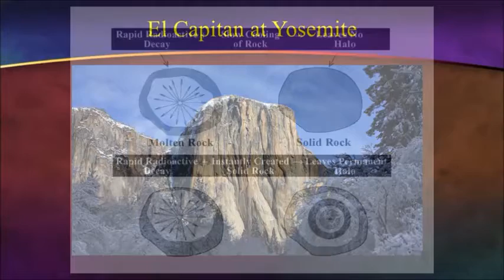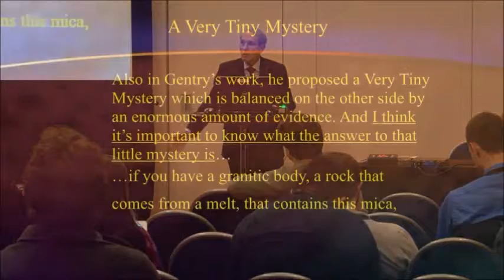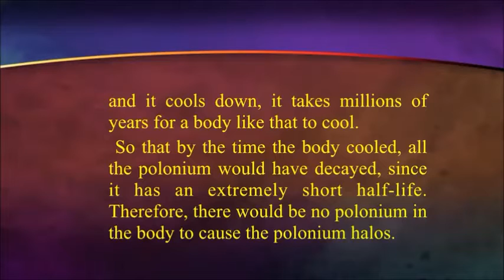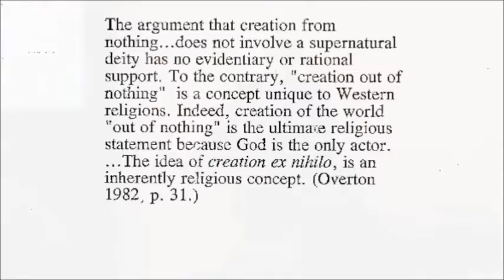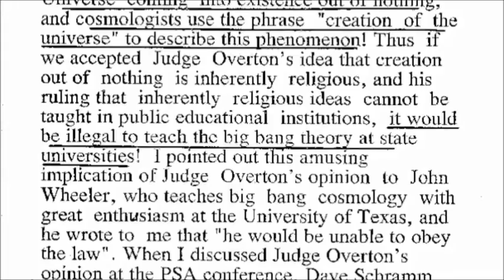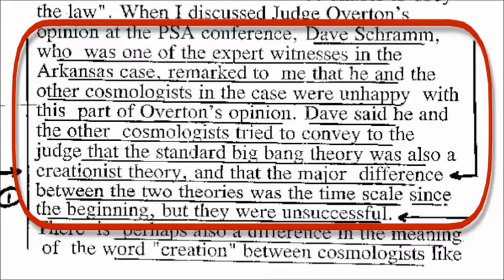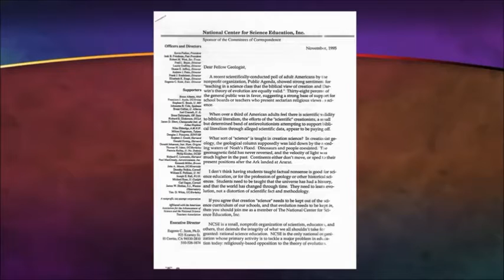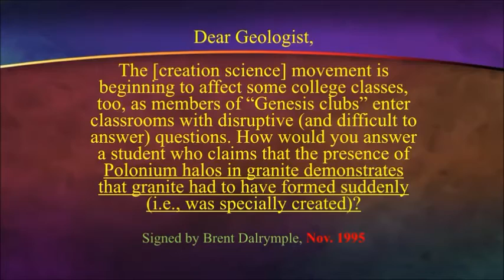Robert Gentry - Preuve du Créationnisme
Les halos de polonium 218 dans les roches granitiques prouvent que celles-ci ne ne sont pas refroidies au cours de millions d'années amis ont été crées en qqs minutes.

Et de la collusion du judiciaire pour chasser le religieux.